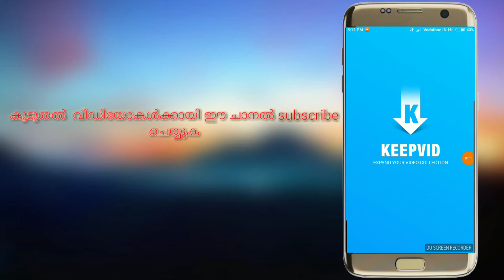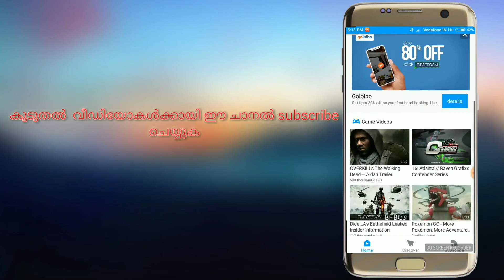The best way off downlod any video in internet